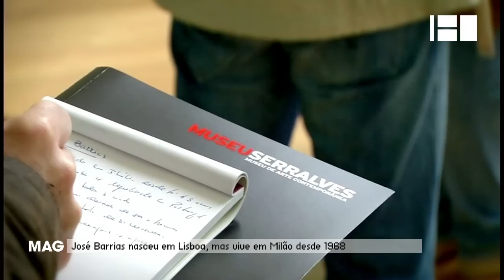"In Itinere" de José Barrias @ Canal180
Exposição "In Itinere", do artista português radicado em Milão José Barrias. Patente até 3 de Julho no Museu de Arte Contemporânea de Serralves, no Porto.

Exhibition "In Itinere" by the portuguese photographer based in Milan José Barrias. On display until July 3 at the Museum of Contemporary Art Serralves in Porto.

Music by: Tosca / Sugar B. "Every Day & Every Night"